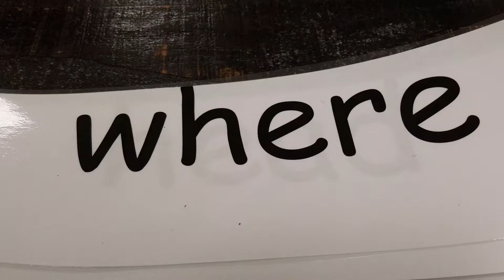Sight words week 17